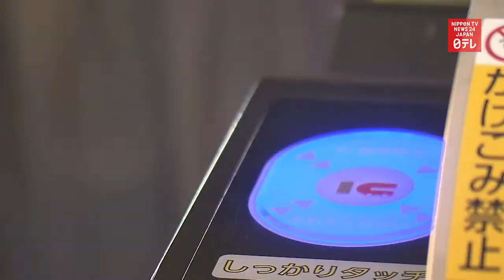JR East to sell big data collected through Suica smartcards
East Japan Railway says it will sell big data collected through Suica electronic money cards at about 600 stations.